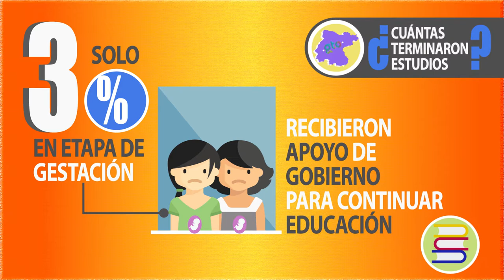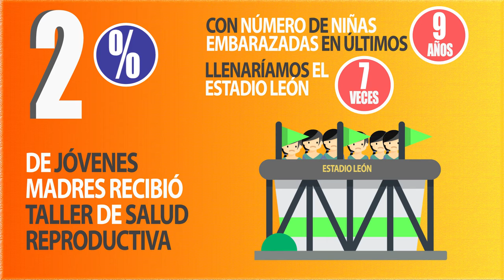Embarazo adolescente en Guanajuato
Un recuento de los embarazos en menores de edad en el estado de Guanajuato.